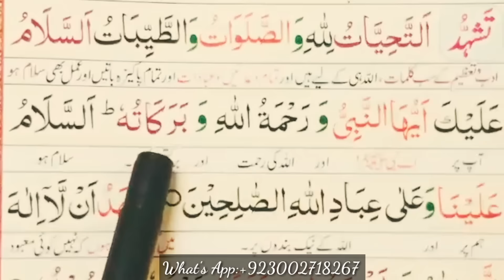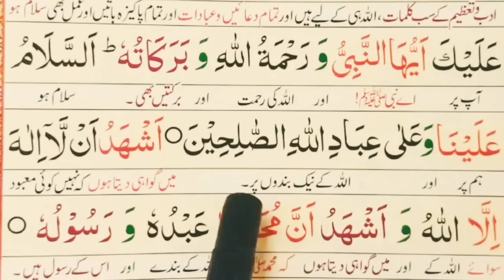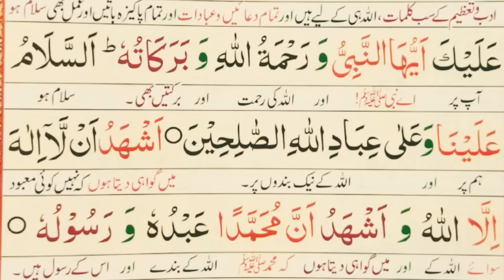Attahiyat Full { Tashahhud & Attahiyat Full HD } (Namaz) Urdu Translation Tashahhud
Salam.
chennel Read Quran Easily